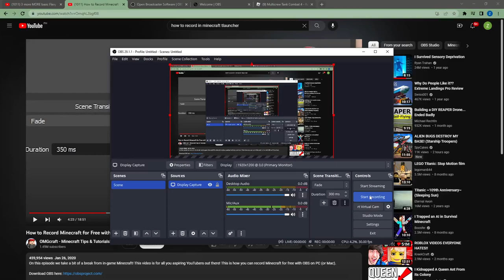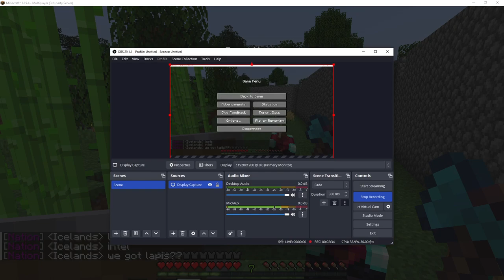Playing in the furnace Smp Boys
Its Cracked So You can Play for free  heres the Ip  FurnaceSmp.aternos.me:12851